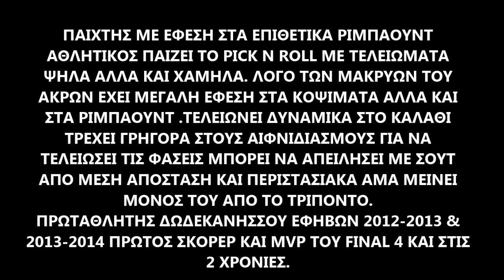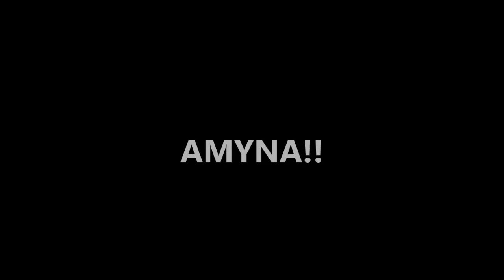Highlights Antonis Sklivas 2.04m 18 years old